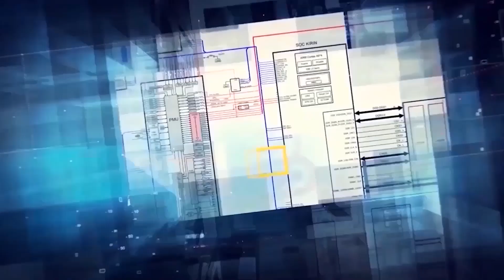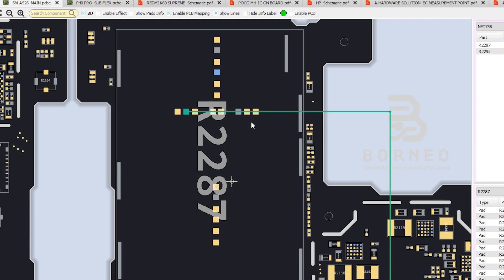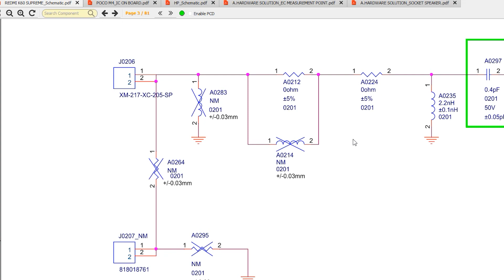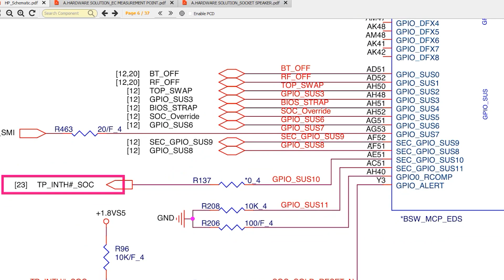DAILY UPDATE BORNEO SCHEMATICS 31 May 2024 - ASUS ROG PHONE 6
Today's Update  :
☑ XIAOMI REDMI NOTE 4 MTK Sub- Board Hardware Solutions
☑ INFINIX NOTE 12 2023 (ORI) Sub- Board Hardware Solutions
☑ ASUS ROG PHONE 6  Hardware Solutions
☑ MEIZU M2 NOTE Hardware Solutions Smartboard
☑ SAMSUNG SM-A526(rev) Bitmap MAIN.
☑ HUAWEI P40 PRO FLEX  Bitmap SUB.
☑ XIAOMI REDMI K60 SUPREME  Layouts, Schematics
☑ IC ON BOARD: XIAOMI POCO M4 Pcb Dioda Value
☑ LAPTOP SAMSUNG BA41-01497A  Bios laptop
☑ LAPTOP: HP STREAM - 14-AX010WM DAOP9MB16D0  Schematics
☑ ACER ONE 14 Z1401 NCBT411 VER 2.0  Laptop Hardware Solutions

Installer :
Full Version Step :
1. Instal Setup to Drive C
2. Load Exe from Drive C/Borneoschematic
3. Login with your User name and Password
4. you can use the products after you register

Team Support